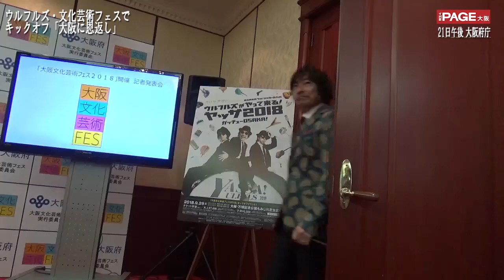ウルフルズ 松井一郎知事と会見全映像 大阪文化芸術フェス 撮影・編集：柳曽文隆 THE PAGE大阪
大阪の都市魅力を創造し、文化を核とした大阪発展のムーブメントにつながるプロモーションとして今年の秋に大阪府内全域で行われる「大阪文化芸術フェス2018」の開催記者発表会が21日午後、大阪府中央区の大阪府公館で行われ、大阪府の松井一郎知事と、ロックバンド「ウルフルズ」のトータス松本、サンコンJr.、ジョンBが出席し意気込みを述べた。